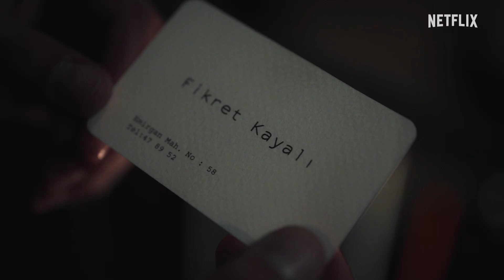Kulüp Yeni Sezon | Keriman'ın Sahne Performansı | Netflix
Sahne senin Keriman, şov başlasın!

Raşel babasız büyütmek zorunda kaldığı kızı ve annesiyle birlikte Kulüp İstanbul'da yaşamaya devam etmektedir. Ancak yaşanan kayıplar ve ihanetler ilişkilerini sınayacaktır.